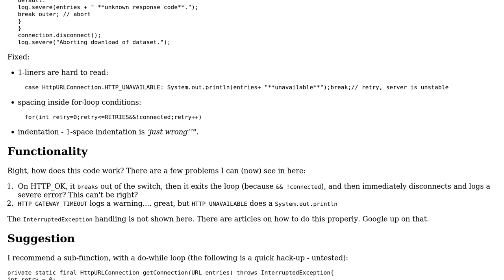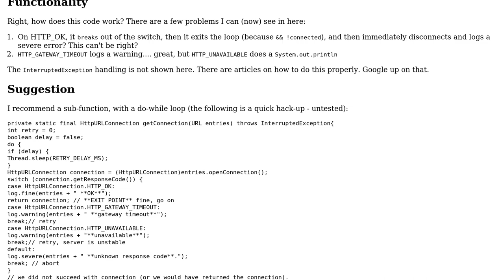Code Review: HttpURLConnection response code handling (2 Solutions!!)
Code Review: HttpURLConnection response code handling

With thanks & praise to God, and with thanks to the many people who have made this project possible! | Content (except music & images) licensed under CC BY-SA | Music | Images & others | With thanks to user rolfl user palacsint user Konrad Hoffner user Jamal and the Stack Exchange Network Trademarks are property of their respective owners. You are responsible for your own actions.